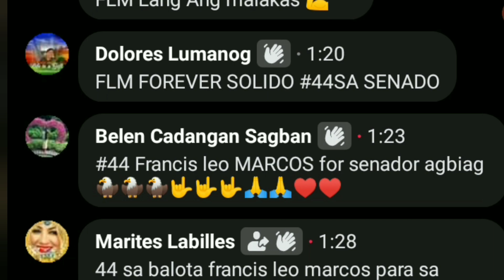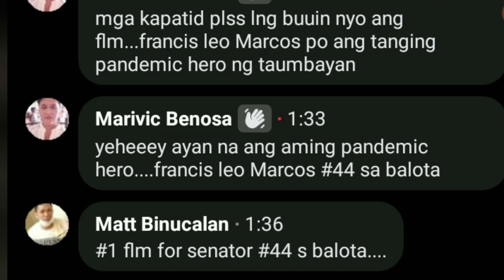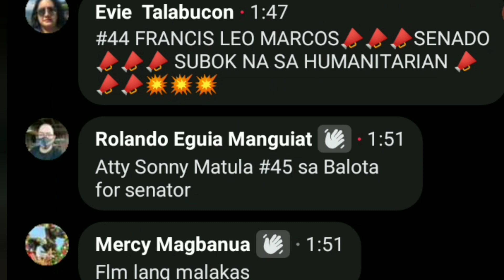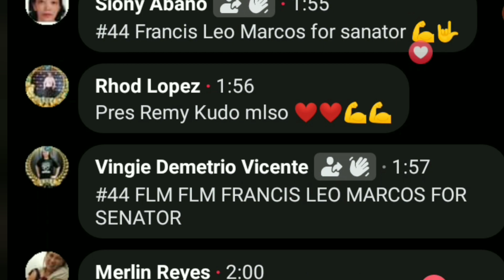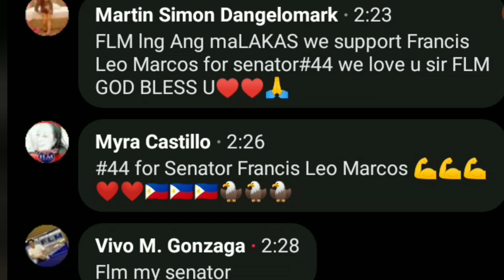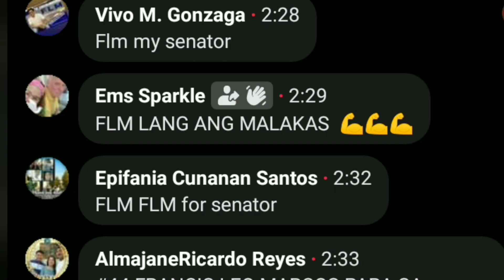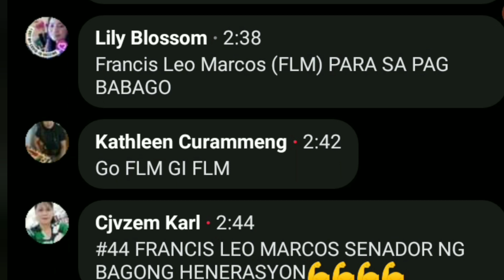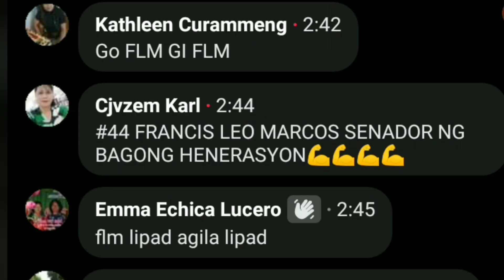SUPPORTERS NI SENATORIABLE FRANCIS LEO MARCOS | DUMAGSA SA E-RALLY NG COMELEC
Supporters ni Francis Leo Marcos FLM Pandemic Hero dumagsa sa E-Rally ng Comelec. Francis Leo Marcos update FLM Live Sa Comelec